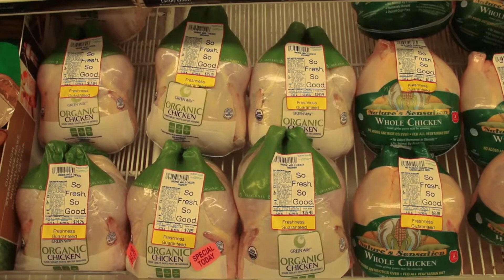The Importance of Healthy Eating with David Palmer